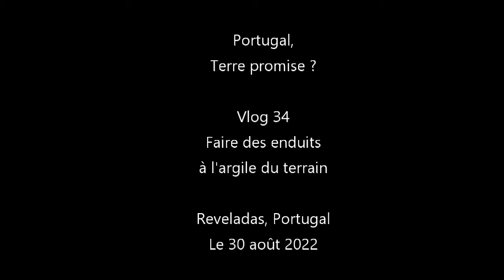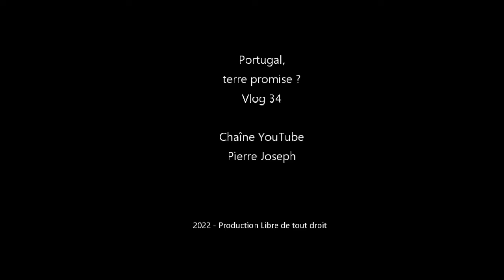Portugal Terre Promise Vlog 34 Enduit à l'argile avec la terre du terrain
Partage de mon projet et chemin d'installation au Portugal.

Un publi-reportage sur le vif sous forme de vlogs.

Vlog 34 : Comment j'ai préparé et posé un enduit à l'argile fabriqué avec la terre du terrain